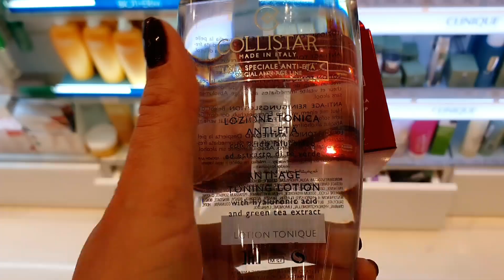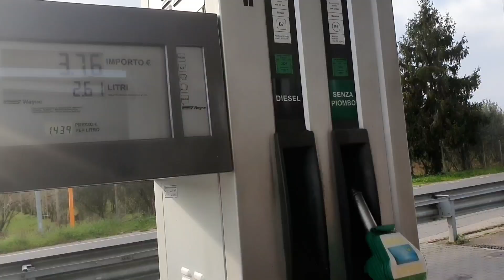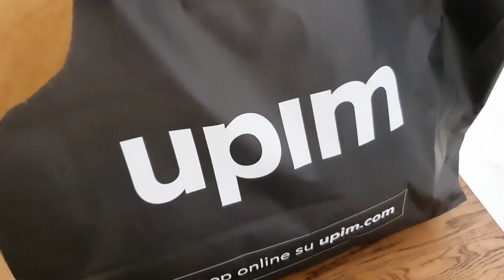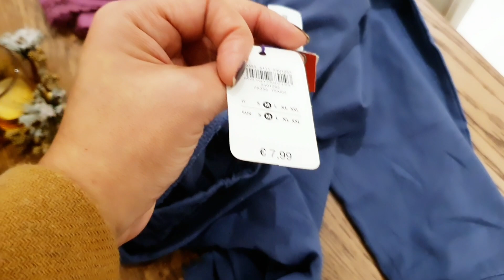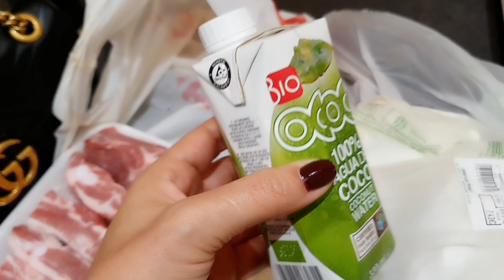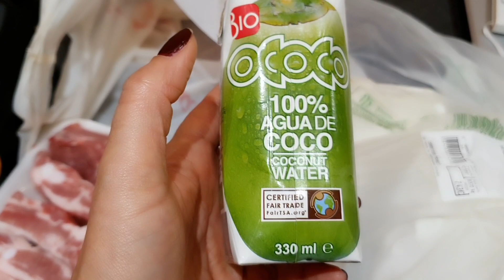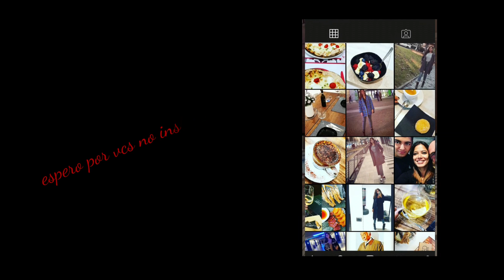COZINHANDO, LIMPANDO, PASSEANDO E MAIS....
MEU INSTAGRAM-    TARCILA_2878
MINHA MAIL-  vaidadefeminina7@huongqugmailcom